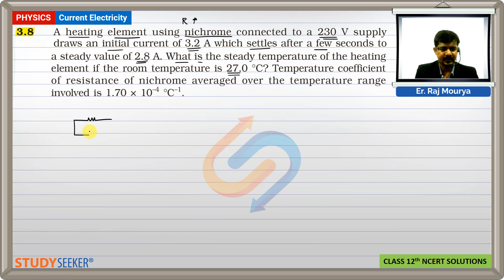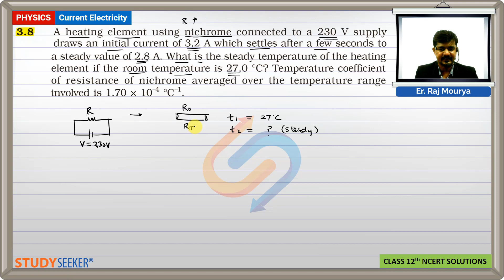Class 12 Physics | Chapter - 3 Ex 3.8 Current Electricity | NCERT Solutions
Content of this video:

A heating element using nichrome connected to a 230 V supply draws an initial current of 3.2 A which settles after a few seconds to a steady value of 2.8 A. What is the steady temperature of the heating element if the room temperature is 27.0 °C? Temperature coefficient of resistance of nichrome averaged over the temperature range involved is   1.7 x 10exp-4